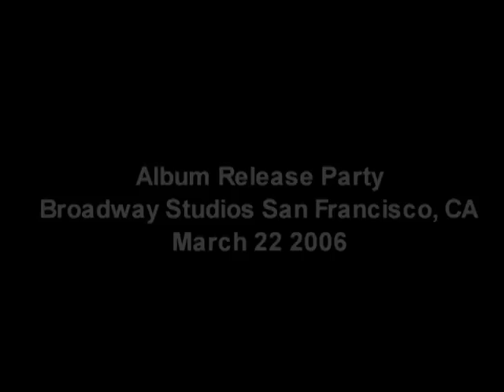May Pole TV- Meadowview Live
Recorded March 22 2006 @ Broadway Studios San Francisco, CA. Album Release party for "Mysterium Tremendum"